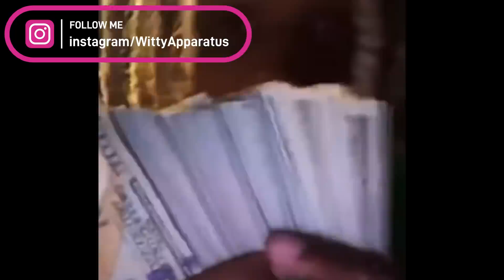Breaking News!! Lil Durk Speaks About Home Invasion & Shootout!! Rapper NoCap Free from Jail!!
Rap Star Lil Durk recently went live on social media and previewed a new song that allegedly talks about the events that took place during the attempted home invasion robbery turned shootout at Lil Durk's home. NoCap is out of jail for real this time. NoCap took to social media to notify fans.